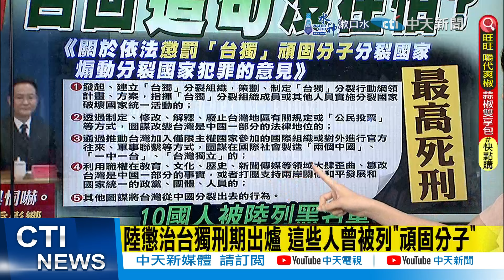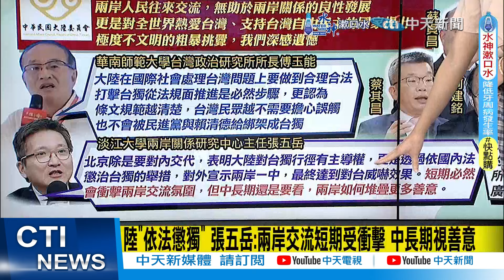【每日必看】陸懲治台獨刑期出爐 這些人曾被列"頑固分子"｜陸祭懲治台獨 學者:條文越清楚 台人越無須擔心誤觸 20240622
00:00 陸懲治台獨升級 陸委會批挑起對立
00:13 陸懲治台獨刑期出爐 這些人曾被列"頑固分子"
01:22 陸懲台獨 最重死刑 陸委會:無助兩岸關係
01:51 陸祭懲治台獨 學者:條文越清楚 台人越無須擔心誤觸
02:14 陸"依法懲獨" 張五岳:兩岸交流短期受衝擊 中長期視善意
02:41 大陸新規範"嚴懲台獨" 22條懲戒定罪最重處死刑
04:27 陸懲治台獨最高可判死刑 郭正亮:聽說5名嘴很慶幸1事
05:02 大陸懲治台獨新規 郭正亮:恐引發更多不確定性